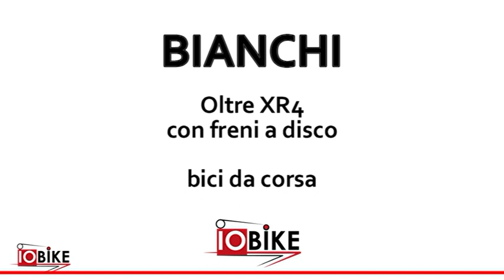DA RIMINI NOVITA' BIANCHI METHANOL E OLTRE XR4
Dall'Iatalian Bike Festival di Rimini, le nuove bici mountain bike e da strada di BIANCHI. La mountain bike METHANOL CV RS e la bici da corsa OLTRE XR4 con freni a disco.